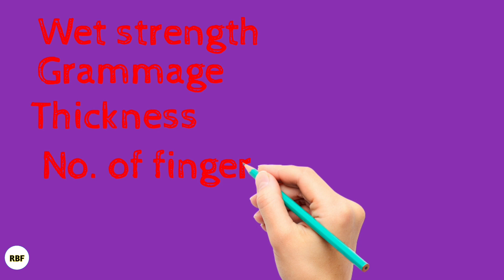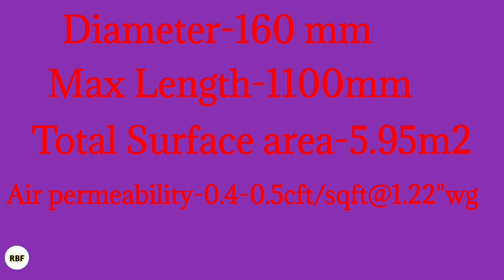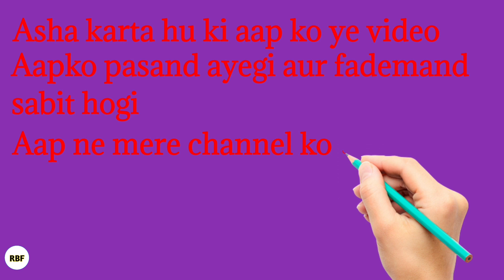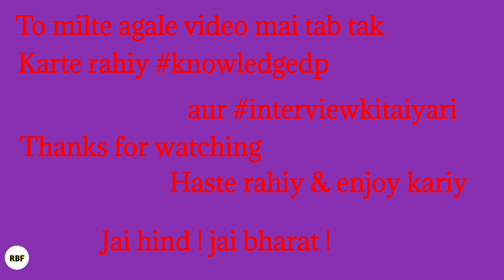Epitropic Finger Bag Details।Finger Bag Used in Pharma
porosity of finger bag,finger bag description,finger bag used in granulation,granulation area
Interview question and answer of granulation